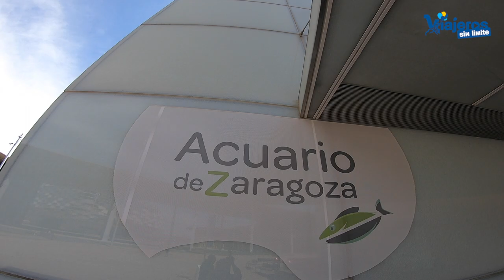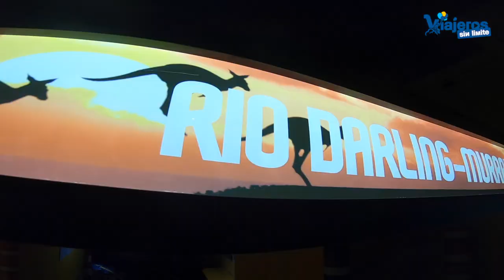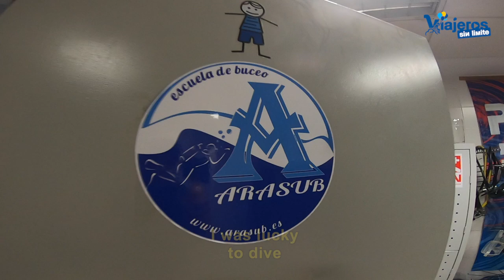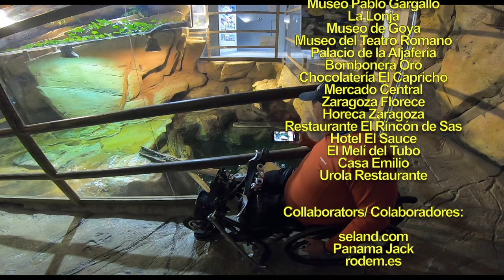El aquario de Zaragoza con silla de ruedas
Disfrutamos del acuario de Zaragoza con silla de ruedas y nos sumergimos en el acuario de agua dulce más grande de Europa.

Una de estas actividades fue visitar y disfrutar del acuario de Zaragoza que es en agua dulce el más grande de Europa.

Recorrimos los 5 ríos allí representados y nos sumergimos en el "Río Mundo", una representación del inicio de la vida donde encontramos Pacus, Tiburones Malayos y mis preferidas, las Arapaimas.

Bucear es una de las actividades que realiza el acuario de Zaragoza y la silla de ruedas no es un impedimento para hacerlo.

Tuve el honor de sumergirme con un instructor 5 estrellas.

Es una forma de disfrutar y de aprender a respetar la naturaleza porque la Tierra no nos pertenece, simplemente vivimos en ella.

Más info sobre nuestro viaje por Zaragoza:

Dónde dormir: Ilunion Hotel Romareda con silla de ruedas.

Dónde comer: Restaurantes cojonudos comprobados por mi.

Qué hacer por Zaragoza con silla de ruedas:

Oficinas de Turismo en Zaragoza con silla de ruedas.